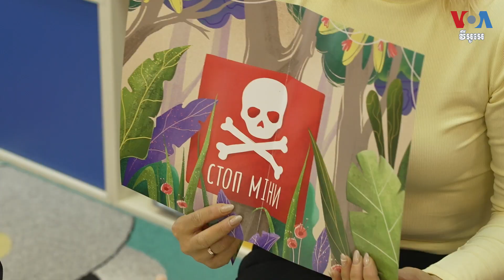កុមារភាពក្នុងគ្រាសង្គ្រាមរុស្ស៊ីលើអ៊ុយក្រែន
សង្គ្រាមនាំមកនូវធាតុផ្សំថ្មីៗចូលក្នុងជីវិតកុមារអ៊ុយក្រែន ដូចជាជម្រកការពារខ្លួនពីគ្រាប់បែកនៅថ្នាក់មត្តេយ្យនិងសាលារៀន មេរៀនអំពីសុវត្ថិភាពគ្រាប់មីន និងការហ្វឹកហ្វឺនសង្គ្រោះបឋម។ អ្នកស្រី Lesia Bakalets នៃវីអូអេ ក្រឡេកមើលពីរបៀបដែលសង្គ្រាមនេះ កំពុងបង្កផលប៉ះពាល់ដល់ពលរដ្ឋវ័យក្មេងបំផុតរបស់អ៊ុយក្រែន ហើយរាយការណ៍លម្អិតពីទីក្រុងកៀវ។ លោក សាយ មុន្នី ប្រែសម្រួល៕

ទស្សនា​វីដេអូ​របស់​យើង​ខ្ញុំ​តាម​ប្រធានបទ​ខាង​ក្រោម៖